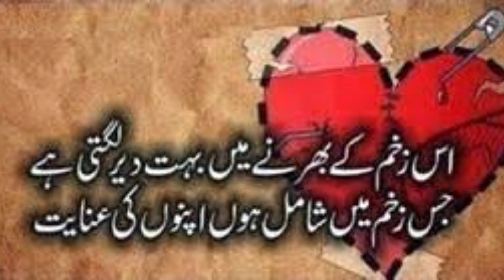Gojri Song KUNJDIEY Sung by Dogri Singer Subash Brahamnu & Rakesh Kumar,Plz watch & Share📞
Gojri Song - Udd Palla Kunjdiey

Singers - Subash Brahamnu & Rakesh Kumar

Videography - Reeta Rani Brahamanu

Editting - Subash Brahamanu